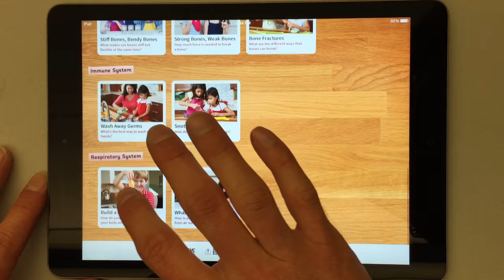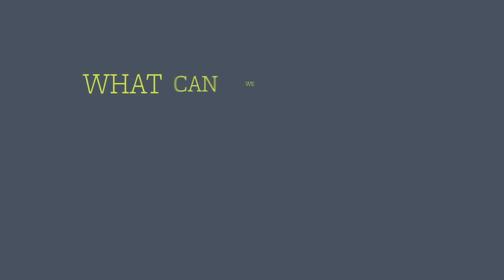Berkeley InThisGen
At Berkeley, we're looking ahead and asking ourselves a simple question: what can we change in a single generation? We’re imagining a future where the projects we’re working on today have become real, changed lives and changed the world.

From health to water, food systems to climate, energy to economic equality – our researchers are working to radically improve life for everyone.